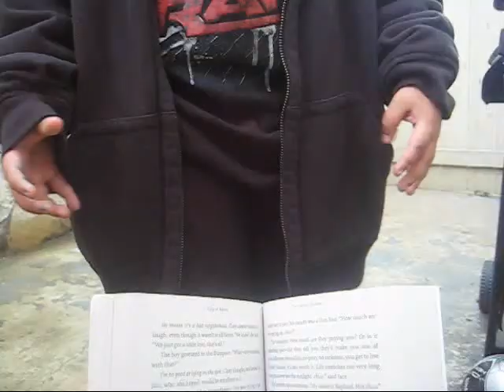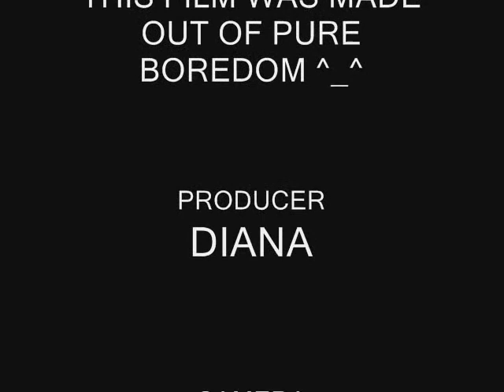THE NERD THE BULLY AND THE BLACK EYE (BOREDOM)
SUMMER BOREDOM :P